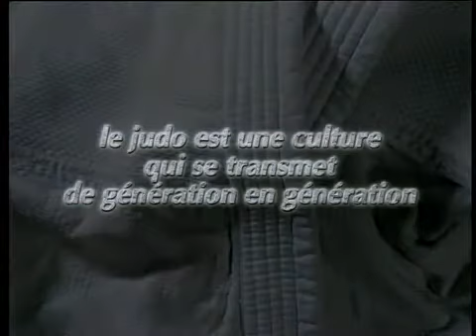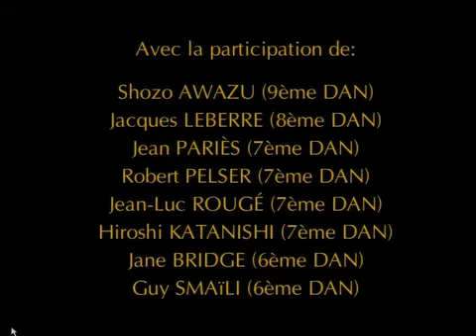Projet Judo Renaissance-Titre 2